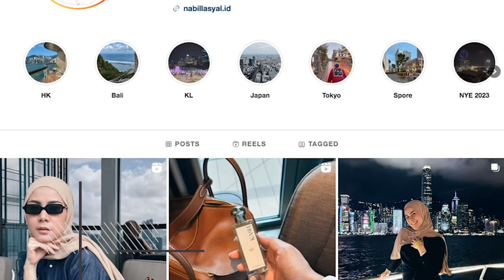DAILY LIFESTYLE: CYNTHIA RAMLAN: ADIK DARI OLLA RAMLAN YANG KINI MEMBUKA BISNIS FASHION